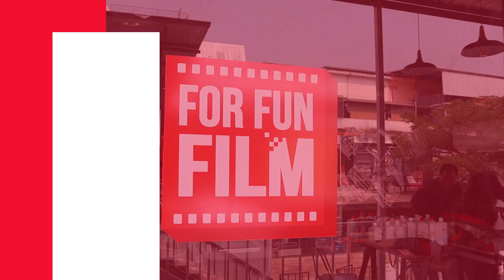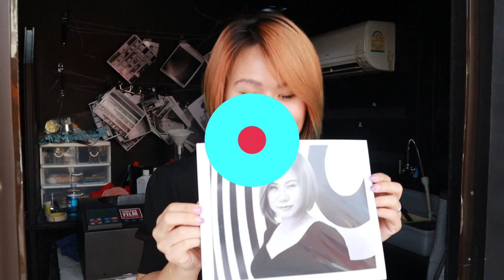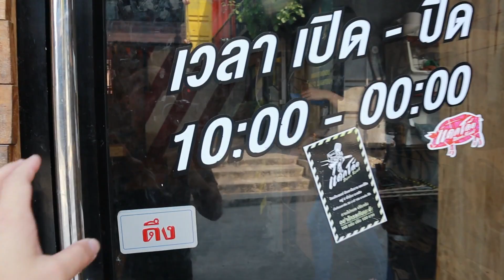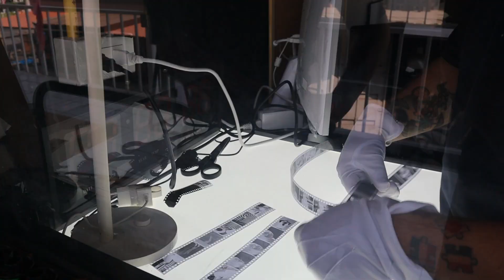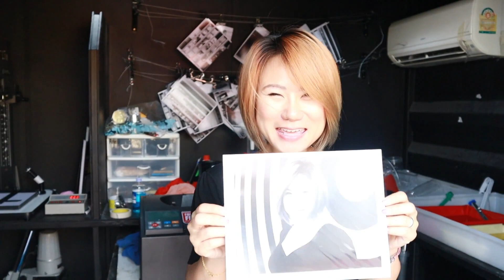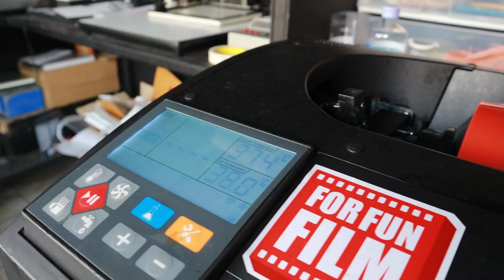วิธีล้างอัดรูปขาว-ดำ ร้านกล้องฟิล์มในอุดร @For Fun Film l Banana Diary ถ่ายรูปเรื่องกล้วยๆ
กล้องฟิล์มกำลังจะกลับมา

📸ส่งล้างแล้วต้องรอนาน...ต่อไปนี้ไม่ต้องรอแล้ววว ข่าวดี🤩สำหรับคนเล่นกล้องฟิล์มจ้า🎉

📸เทรนกล้องฟิล์มกำลังมา แต่อยู่อุดร ส่งบ้างฟิล์มกันครั้งนึง ต้องรอร้านส่งไปล้างที่กทม.กว่าจะได้เห็นรูปเนี่ย น๊านนาน😅

📸For Fun Film เปิดให้บริการแล้วจ้า อยู่บนชั้น 2 ของ แดกโล้ด สาขา 1 รับล้างทั้งฟิล์มสีและขาวดำ รอเพียง2-3ชม. อยากอัดภาพไหนออกมา หรืออยาก เก็บเป็นไฟล์ดิจิตอล เอาไว้อัพเฟสรัวๆ ก็จัดกันไปจ้า

📸For Fun Film ยังมีกล้องฟิล์ม และฟิล์มชนิดต่างๆ จำหน่าย บางอย่างถูกกว่าในออนไลน์อี๊กกก อีกทั้งยังมี Workshop ถ่ายเองล้างเอง ด้วยนะ ไปติดตามเพจร้านกันไว้เลย👍👍

📍พิกัด FOR FUN FILM อยู่บนชั้น 2 ของร้านแดกโล้ด ตรงข้าม UD Town บอกแล้วยังนึกไม่ออก กด Google maps🗺️ตรงนี้เลยจ้า 👉👉

⏰เปิดให้บริการ ตั้งแต่ 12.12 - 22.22

🔎ติดตามข่าวสารและ workshop ดีดี จากทางร้านได้ที่ Facebook : Forfunfilm

😋ร้านไหนอยากให้เราไปทำรีวิว inbox ติดต่อเข้ามากันได้จ้า ขอบคุณที่ติดตามและ ตามรอยเรื่องกล้วยๆ กันนะคะ🙏🙏🙏